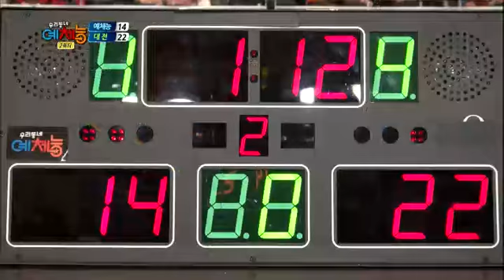우리동네 예체능 - Our Town's Physical Variety EP40 # 009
"우리동네 예체능 농구 여섯 번째 대결 "예체능 vs 대전""

여섯 번째 농구 대결! 이번엔 대전이다!
승리를 이어가기 위해 염탐에 나선 존 박!
팀을 위해 염탐의 특명을 받은 존 박!
절대 들키지 않고 상대 대전 팀의 실력을 파악하라!
카메라를 들고 VJ로 분장한 존 박! 과감히 대전 팀의 인터뷰까지 했다고?!
과연 존 박은 끝까지 들키지 않고 특명을 수행할 수 있을까?
승리를 위한 또 다른 대비책! 새 멤버 신용재의 합류!
예체능을 위해 개사한 노래까지 준비해 온 신입 신용재의 농구 실력은 과연?!